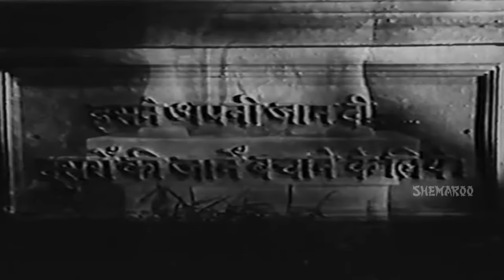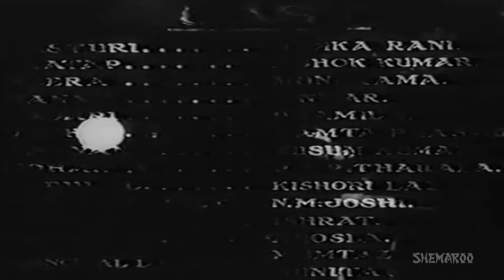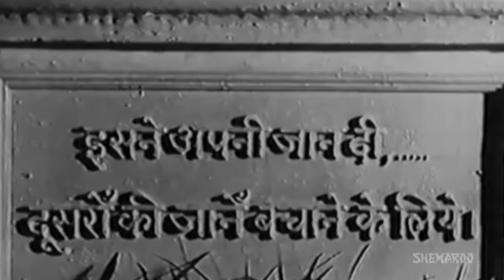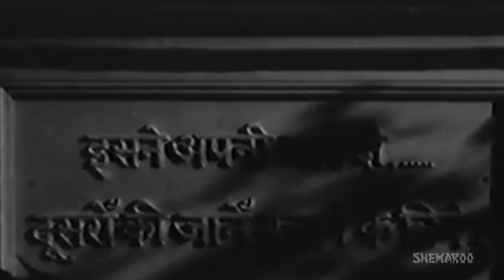Achhut Kanya {HD} - Ashok Kumar - Devika Rani - Old Hindi Full Movie - (With Eng Subtitles)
"The movie starts with a flashback, in which eternal repetition is only interrupted by death in the form of a relentlessly linear railway engine. The film opens at a railway crossing where a man is about to kill his wife. The actual story revolves around the unhappy love affair between Kasturi, the Harijan (Untouchable) daughter of the railway level-crossing guard Dukhia, and Pratap, the Brahmin son of the grocer Mohan. At first, rumor and mob violence are deployed to lethal effect in order to maintain a traditional, oppressive morality. Pratap gets married to Meera, while Kasturi marries Manu. Both of them are unable to forget their first love, but try hard to make their respective marriages work. Soon some circumstances lead to trigger violence once again until the on-rushing train of fate stops the strife. Watch out the movie.

YOR - 1936
Star Cast - Ashok Kumar, Devika Rani
Director - Franz Osten
Producer - Himanshu Rai
Cinematographer - Josef Wirsching
Music Director - Saraswati Devi
Lyricist - Jamuna Swarup Kashyap
Story - Niranjan Pal
Screenplay - Niranjan Pal
Dialogues - J S Casshyap
Editor - Dattaram N Pai